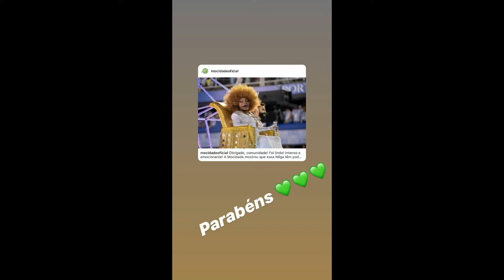STORIES DA FADA JAQUELLINE CANTORA 26/02/2020